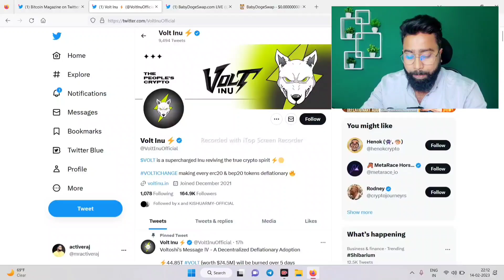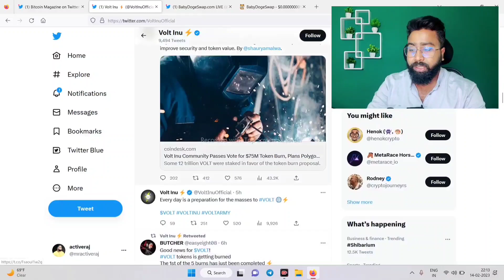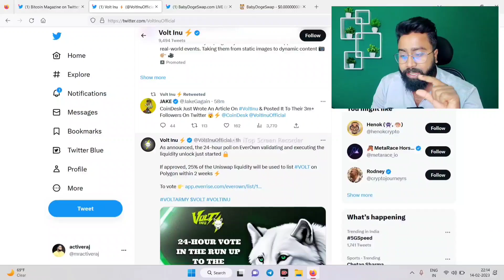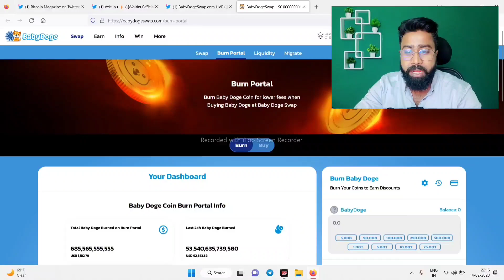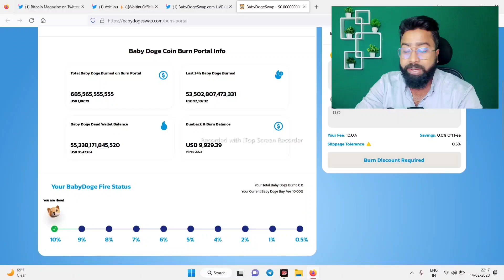👉 BABYDOGE COIN 💥 || BABYDOGE COIN UPDATE ❤️‍🔥 || VOLT INU